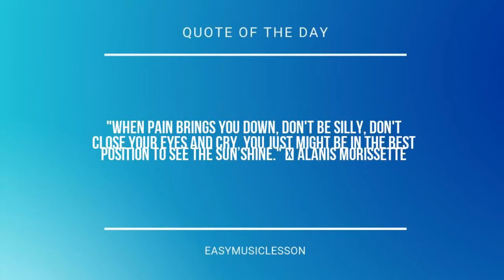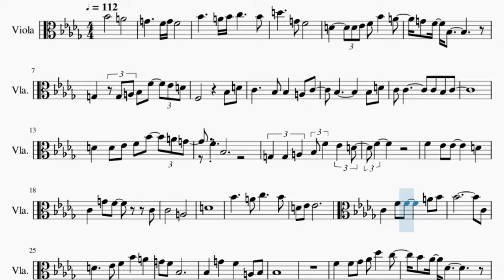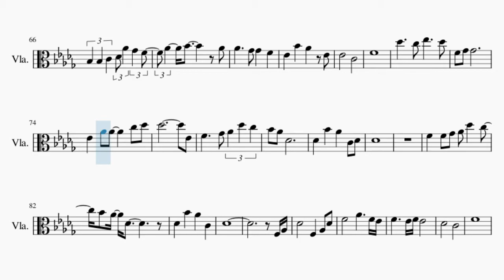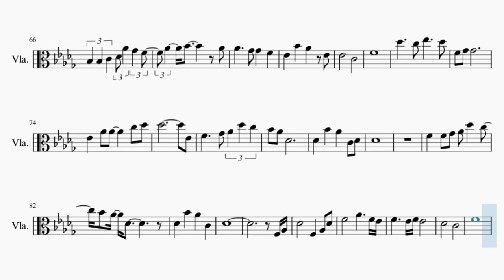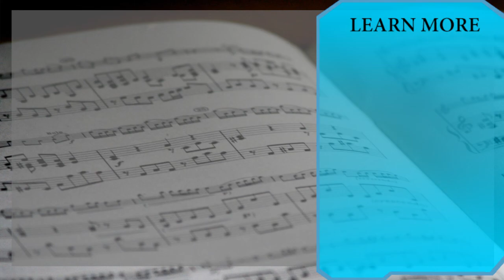Viola Sheet Music: How to play How Does a Moment Last Forever by Celine Dion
Here is a sheet music/tab video on the song How Does a Moment Last Forever by Celine Dion on the viola. A viola sheet music arrangement which is transposed to notes that are easily played by viola, for the song How Does a Moment Last Forever by Celine Dion.

EasyViolaLesson teaches you to play the your favorite instrument, through well-arranged sheet music so that you too can learn how to play How Does a Moment Last Forever by Celine Dion on the viola as fast as you can. A viola sheet music with backing tracks to help your play the song better.

Chords of Viola arrangement:
Bb Maj   Bb Maj   Bb Maj   Bb Maj   Bb Maj   F Maj   G Min
F Maj   Eb Maj   Bb Maj   F Maj   Bb Maj   C Dom 7   C Maj
F 7 Sus 4   F Maj   Bb Maj   F Maj   G Min   F Maj   Eb Maj
Bb Maj   C Min   D Min   G Min   D 7 Sus 4   D Maj   E Min 7 b5
D Maj   G Min   C Min   F Maj   D Dom 7   G Min   Eb Min   Bb Maj
F Dom 7   Bb Maj   G Min   C Min   F Dom 7   Bb Maj   F Maj
G Min   F Maj   Db Maj   Ab Maj   Bb Min   Ab Maj   Gb Maj
Db Maj   Ab Maj   Db Maj   Eb Dom 7   Eb Maj   Ab 7 Sus 4   Ab Maj
Db Maj   Ab Maj   Bb Min   Ab Maj   Gb Maj   Db Maj   Eb Min
F Min   Bb Min   F 7 Sus 4   F Maj   Gb Maj   Db Maj   Eb Min
Bb Min   Ab Maj   Gb Maj   Db Maj   Eb Min   Bb Min   Ab Maj
Db Maj   Ab Maj   Bb Min   Db Maj   Db Maj   Ab Maj   Bb Min
Ab Maj   Gb Maj   Db Maj   Ab Maj   Db Maj   Eb Dom 7   Eb Maj
Ab 7 Sus 4   Ab Maj   Db Maj   Ab Maj   Bb Min   Ab Maj   Gb Maj
Db Maj   Eb Min   F Min   Bb Min   F 7 Sus 4   F Maj   Bb Min
Eb Min   Ab Maj   F Dom 7   Bb Min   Gb Min   Db Maj   Ab Dom 7
Db Maj   Bb Min   Eb Min   Ab Dom 7   Bb Min   Gb Min   Db Maj
Ab Maj   Bb Min   Ab Maj   Gb Maj   Ab Maj   Db Maj   Db Maj
Db Maj   Db Maj   Db Maj   Db Maj   Db Maj   Db Maj

Melody notes of Viola:
Bb4       A4
G4     F4 G4 F4
Bb4     A4 Bb4 C5     Bb4
D5     G4 F4
D4     D4 Eb4 F4 Bb4   A4
G4 F4 Bb3
G3     G3 A3 Bb3 F4   Eb4 D4
F3         Bb3 D4
C4     Bb3 Bb3   A3 C4
D4   D4 Eb4 F4 Bb4   A4 G4
F4 Bb3
F4
F4   Eb4 Eb4     D4
C4   G4 F4     C4
C4       A3
D4
Bb4     A4 C5     Bb4
D4 Eb4 Eb4
C4   F4 F4     A4 Bb4
Bb4             C4
D4     Eb4 F4 Bb4 A4 G4
F4 Bb3
Bb3   G4   F4   A3 Bb3
Bb3
F4   F4 Gb4 Ab4 Db5   C5
Bb4 Ab4 Db4
Bb3 Bb3   C4 Db4 Ab4   Gb4
F4 Ab3       Db4 F4
Eb4     Db4 Db4   C4
Eb4   Db4       Db4 F4
F4   Eb4   Eb4   Db4   Eb4
F4
F4   F4 Gb4 Ab4 Db5   C5 Bb4
Ab4 Db4
Bb3 Bb3 C4 Db4 Ab4 Gb4 F4
Ab4   Bb4     Ab4
Ab4   Gb4   Gb4   F4 Eb4
Bb4   Ab4   Bb4   Eb4
Eb4       C4
F4
Bb4 C5 Ab4 Bb4 Gb4 Ab4 F4
Ab4   Gb4   F4   Eb4
Gb4 Ab4 F4 Gb4 Eb4   Db4
C5 Db5 Bb4 C5 Ab4 Bb4 F4 Ab4
Bb4       Db5
Ab4       Db5
Gb4             F4 Gb4
F4
Db5       C5
Bb4       Ab4
Bb4 Ab4 Db4
F4 Eb4 Eb4   Eb4 Db4
Eb4
Ab4 Db4
Ab4   Bb4     Ab4
Ab4     Gb4 Gb4   F4
Eb4   Bb4   Ab4   Eb4
Eb4       C4
F4
Db5     C5 Eb5     Db5
F4 Gb4 Gb4
Eb4   Ab4 Ab4     C5 Db5
Db5             Eb4
F4     Gb4 Ab4 Db5 C5 Bb4
Ab4 Db4
Db4   Bb4   Ab4   C4 Db4
Db4
Bb4 Ab4 Db4
Db4   Bb4   Ab4   C4
Db4
F3 Ab3
Db4       F3   Ab3 Db4
F4       Ab4     F4 Eb4
F4     Eb4 F4 Eb4
Db4       C4
F4
Ab4